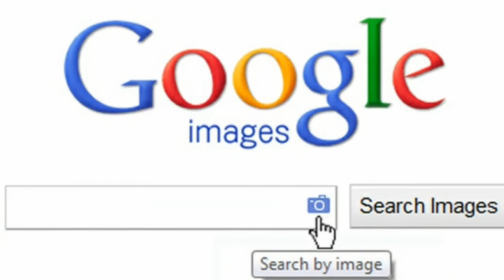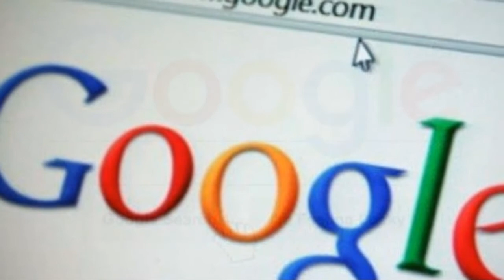এই ১০টি প্রশ্ন 2017 সালে Google এ সব থেকে বেশি সার্চ হয়েছে।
The best Search Of google in Bangladesh 2017.

বছরজুরে যে ১০ প্রশ্ন সব থেকে বেশি সার্চ হয় গুগলে।
গুগল বর্তমান প্রজন্মের কাছে একটা অকল্পনীয় প্রয়োজনীয় উপসর্গ হয়ে দাঁড়িয়েছে। কিছু জানার হলেই সবাই ঢু মারেন গুগলে। সম্পর্ক-প্রেম-ভালবাসা নিয়ে গুগলে মানুষ কী ধরণের প্রশ্ন করেন সেটি নিয়েই এই আয়োজন।

এক ঝলকে দেখে নেওয়া যাক, ২০১৭ সালে সম্পর্কের টানাপোড়েন নিয়ে কোন ১০টি প্রশ্ন সব থেকে বেশি বার জিজ্ঞেস করা হয়েছে গুগলকে—

১। দূরে থেকে কী ভাবে একটা সম্পর্ক ঠিক রাখা যায়?

২। ফেসবুকে ‘রিলেশনসিপ স্টেটাস’ কীভাবে বদলাতে হয়?

৩। কোনও সম্পর্কের প্রতি বিশ্বাস কী ভাবে গড়ে তুলতে হয়?

৪। ‘পলি রিলেশনশিপ’— এর অর্থ কী?

৫। সম্পর্কে হালকা চিড় ধরেছে! কীভাবে বাঁচানো যায় এই সম্পর্ক?

৬। ‘ওপেন রিলেশনশিপ’— এর অর্থ কী?

৭। প্রেম ভেঙে গিয়েছে! কী করে ভুলে থাকবেন তাঁকে?

৮। সম্পর্কে তিক্ততা, গালমন্দ! কী করে বেরিয়ে আসবেন এমন সম্পর্ক থেকে?

৯। কী করে বুঝবেন যে, প্রেমের সম্পর্কটি এবার শেষ?

১০। একটি সুন্দর-স্বাভাবিক সম্পর্ক কেমন হয়?